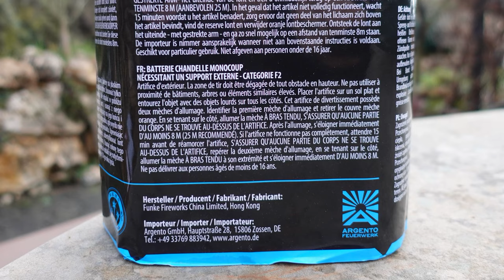Argento Capri | Kompakt, stark und 30mm | Eine TOP Silvesterbatterie mit reichlich Power [Full HD]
Heute im Test: Argento Capri

* Kamera, Camcorder, Videoequipment:

*2x "3-Flammen-Zigarrenbrenner"

*2x BESTER BESTER Brenner (Sturmfeuerzeug)

* 2x Brenner (Sturmfeuerzeug)

KEEP WATCHING.